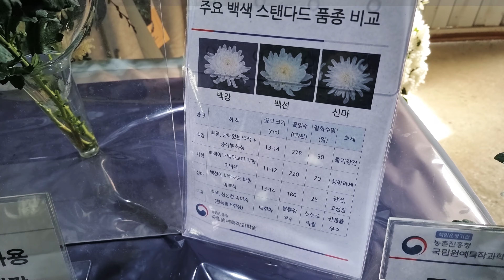우리나라 국화 '백강'을 소개합니다~^^ 🌸 절화용 국화 💐 헌화용 국화 🌺 국화 인기 품종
이번 영상에서는 국화 인기 품종 '백강'에 대해 알아보겠습니다.
저를 국화 마니아로 만든 추천 식물!
백강의 특징에 대해 자세히 알아보겠습니다.
더 보기를 눌러 읽어보세요!!! ( ￣▽￣) b

국화 '백강'을 소개합니다.

안녕하세요~^^ 엉클플랜트에 엉클 서종관입니다.

금일은 많은 분들이 좋아하시는
국화 품종 백강에 대해 알려드리겠습니다.
자세한 내용 보시러 출발하겠습니다. 출발~

백강은 스탠다드형으로 헌화용으로 많이 사용하는 흰색 국화로
고결과 엄숙을 상징하는 꽃이 되겠습니다.
과거에는 일본 품종인 신마와 백선을 주로 사용하였지만
이제는 우리나라 농촌진흥청에서 개발한 백강이 대세가 되었습니다.

백강의 특징은 병충해에 강한 국화라는 것과
풍성한 꽃을 자랑하는 식물이라는 점입니다.
특히 잎에 흰색 반점이 생겨 퍼지는 흰녹병에 강한 저항성을 가지고 있어
우리나라 내수 시장뿐 아니라 해외에서도 인기가 많은
수출 효자 식물이기도 합니다.
어떠신가요? 단단함과 강건함이 느껴지시죠??
이상하게 저는 흰색 국화가 좋더라구요~^^
꽃잎 부분의 설상화가 많고
중심 부분의 통상화 적게 구성되어 있습니다.
눈으로는 꽃의 중앙부가 잘 보이지 않지만
이렇게 설상화를 제거하면
중앙에 적은 통상화를 보실 수 있습니다.

백강은 다른 국화에 비해 꽃이 크고
일반적으로 불리는 잎부분인 설상화가 278개 정도로 아주 풍성하고
줄기가 강건한 특징이 있습니다.
이에 비해 백선은 꽃이 작고 잎수가 220개 정도로 빈약하며
생장에 약세를 보입니다.
신마는 생장이 좋고 꽃이 크지만 잎수가 180개 정도로 빈약하며
미백색이 탁한 특징이 있습니다.
이렇게 백강은 꽃의 크기, 잎수 볼륨이면 볼륨, 긴 절화 수명
그리고 병충해까지 강해  세계가 인정하는 품종입니다.
이런 자랑스러운 우리의 국화 백강이
널리 알려지기를 기원하며 이 영상을 마치도록 하겠습니다.

여기까지 우리 국화 '백강'이었습니다.

감사합니다~^^

여러분의 가정에 안녕과 건강을 바랍니다.

🔍 앞으로 더욱 좋은 콘텐츠를 만들기 위해 노력하겠습니다. 🔎
💖 구독 💖, 댓글✍✍은 콘텐츠 제작에 많은 도움이 됩니다.
감사합니다.

아래의 링크도 구경해 보세요!!! 🏇🏇

Dear friends, before you like, comment, subscribe and share please watch at least 3 minutes or more so we both can avoid getting spam notifications from YouTube (if you can watch the full video, I really appreciate it).  Thank you very much for your support always!